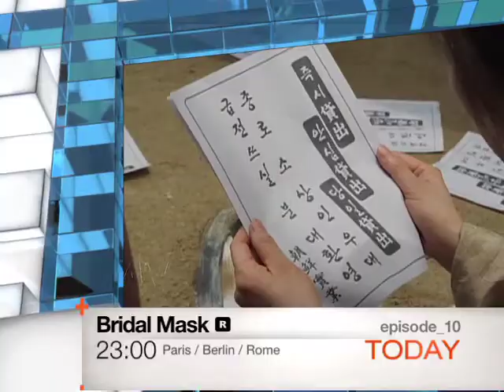[Today 7/20] Bridal Mask - ep.10 [R]